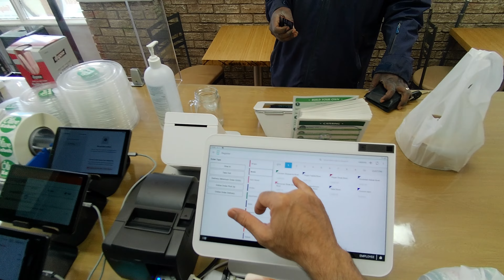Chicken Shawarma Bowl Small Kale Base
Chicken Shawarma Bowl
Large 46 oz.
Base: Quinoa Brown Rice

Two choices of base
Two choices of warm toppings
Two choices of dips
Six choices of cold toppings
Three choices of sauces